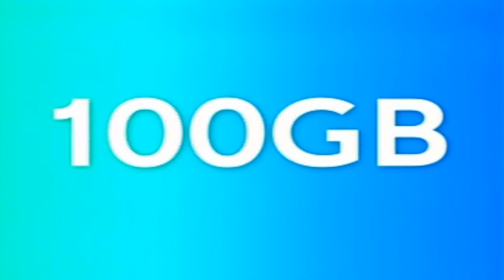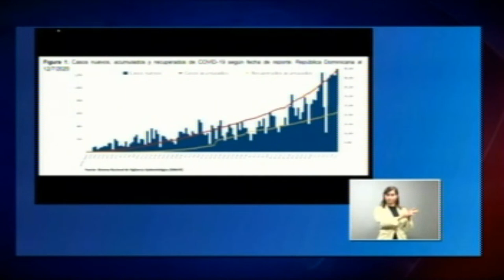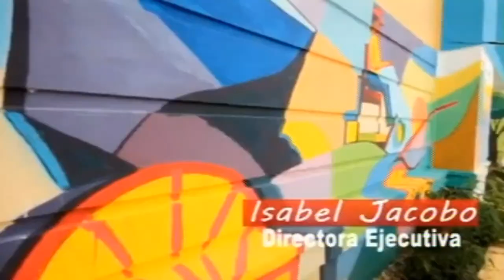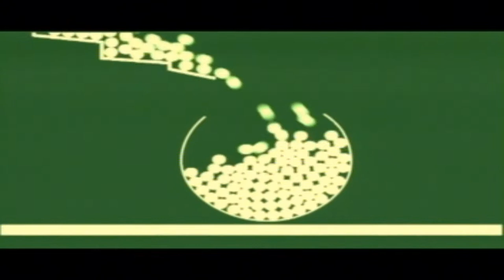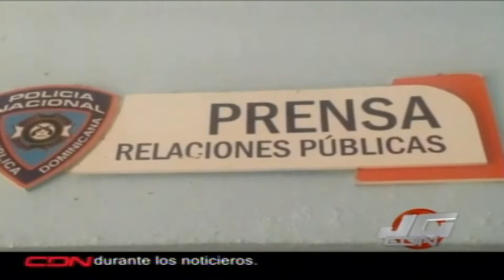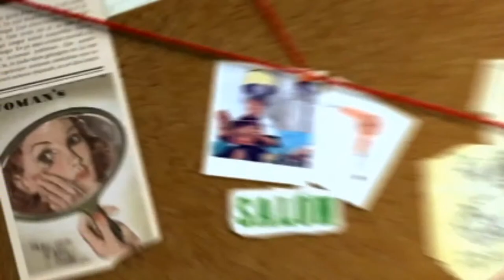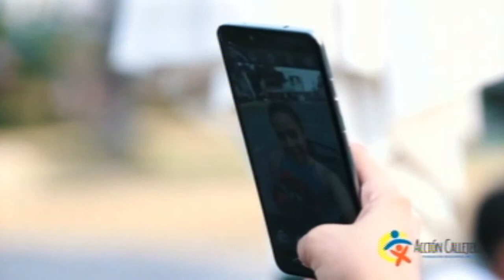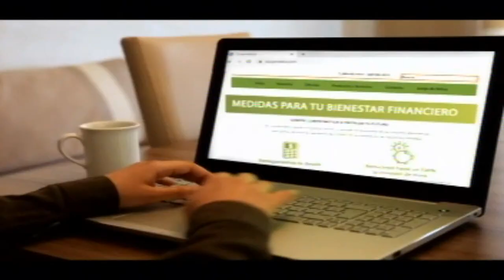JOSÉ GUTIÉRREZ EN CDN - 13 DE JULIO 2020